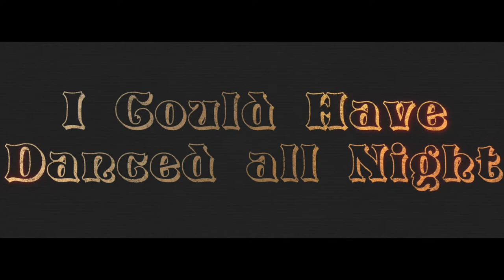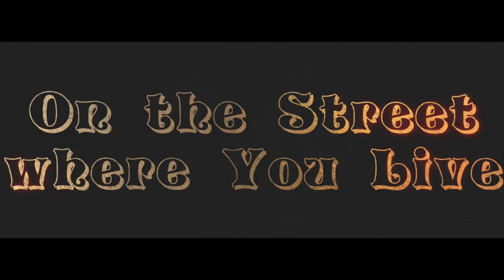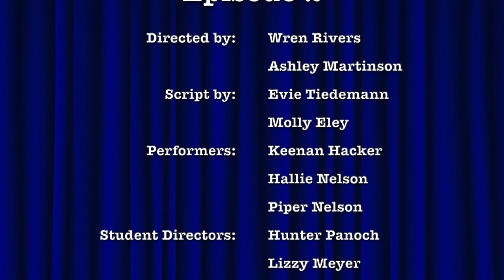My Fair Lady || History Of Musical Theater || Episode 2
Covers include: Wouldn't It Be Loverly (1:05), I Could Have Danced All Night (4:18), and On The Street Where You Live (9:02) || This video was made and produced by the 2020 Theater department of Unity High School Wisconsin || COVID Precautions to the standards of our school district were met in the making of this production || Cast and Crew listed and credited below

Student Directors:
Hunter Panoch (me)
Elizabeth Meyer

Performers:
Hallie Nelson
Piper Nelson
Keenan Hacker

Hosts:
Evie Tiedemann
Molly Eley

Script Writers:
Evie Tiedemann (primary)
Molly Eley (primary)
Hunter Panoch (research)

Painting:
Hunter Panoch (me)
Elizabeth Meyer
Sidney Nyholm

Video and Lights:
Brian Collins
Hunter Panoch (me)

Audio:
Brian Collins
Hunter Panoch (me)
Elizabeth Meyer

Lyrical Coaching:
Wren Rivers

Editing:
Wren Rivers

Choreography:
Piper Nelson
Hallie Nelson
Wren Rivers

Adult Oversight:
Ashley Martinson
Wren Rivers
Brian Collins

We know the lip sync is a bit off in a few parts, but I hope you can see past that and enjoy to wonderful hard work put into this from our performers and crew.